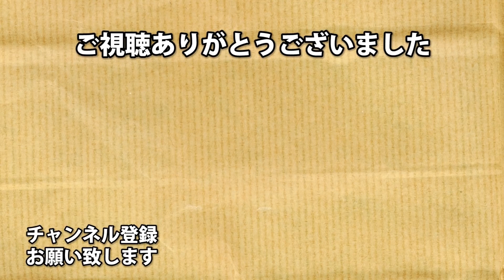SWBF2 分隊リスポンアプデだよ！！ スターウォーズ・バトルフロント2【１６２】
待望のスターウォーズ・バトルフロント２！！

※スターウォーズのコメントはスターウォーズの動画に

よく聞かれる操作感度は50です！
ちょっと上げたらやりやすい！

アーノルズはせがわ